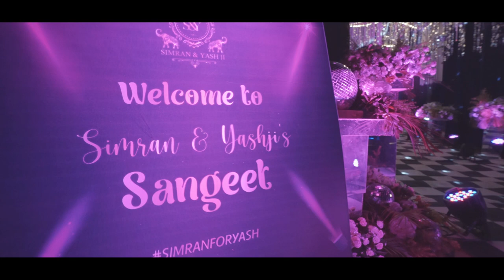YASH & SIMRAN SANGEET | DELLA RESORT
COUPLE : YASH & SIMRAN
VENUE : DELLA RESORT, LONAVALA
DATE : 13 – 14 JAN 2023
PHOTOGRAPHER : MOVIEING MOMENTS
EMCEE : JAY KARMANI
CHOREOGRAPHER : ANGEL PERFORMING ARTS
BAND : BOLLY JAMMERS
GRAPHICS : VJ NIRAV MINTSTUDIO